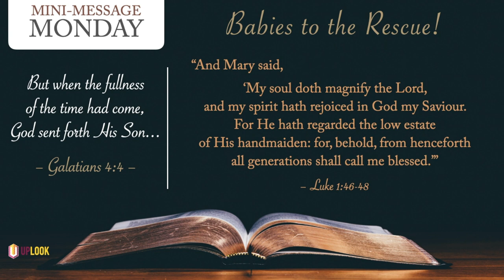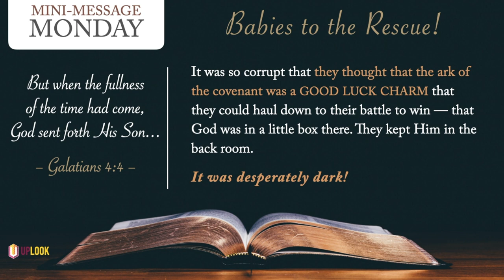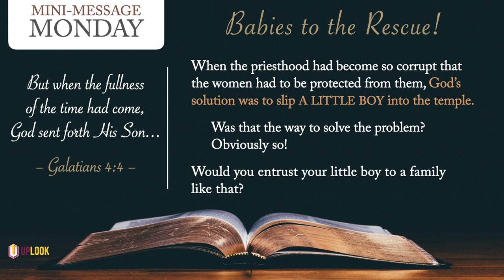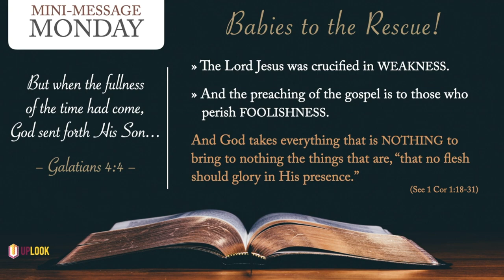Mini-Message Monday: Babies to the Rescue!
What did God send in the midst of a corrupt priesthood? A corrupt kingship? A corrupt world? Turn your eyes to Bethlehem, "little among the thousands of Judah" (Micah 5:2), and you'll find the answer to all three questions.